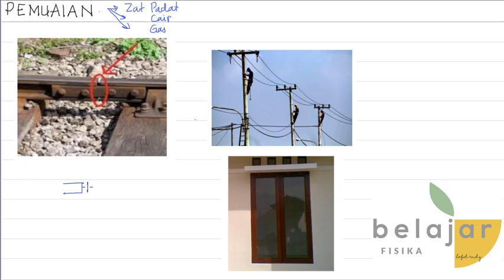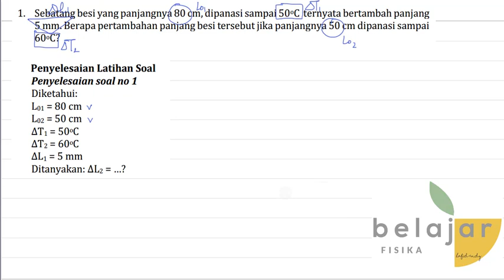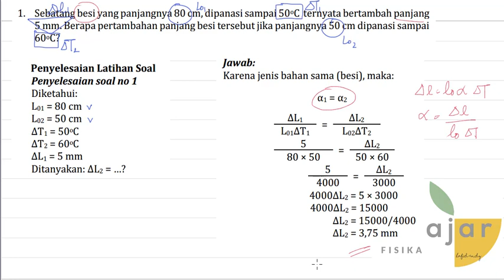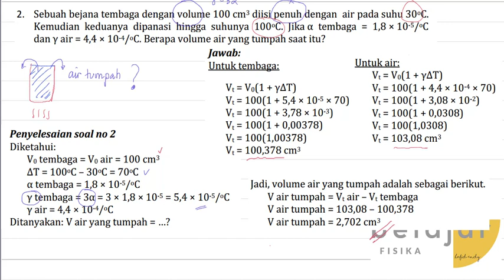PEMUAIAN PEMUAN ZAT DAPAT PEMUAIAN PANJANG, PEMUAIAN LUAS, PEMUAIAN VOLUME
Semoga Bermanfaat